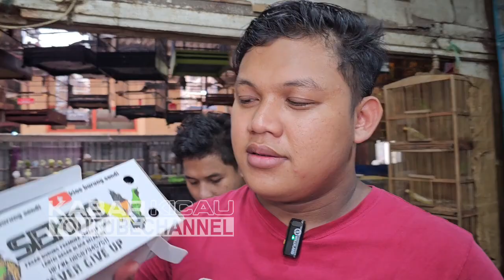KOK BISA ! CUCAK IJO TROTOL JAHAT BELI 1 GRATIS 1 DI KIOS PASAR PRAMUKA ?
Kios Mbah Harjo/Sendi
Pasar Burung Pramuka Lantai Dasar, Jakarta Timur. (PETUNJUK LOKASI DI TENGAH VIDEO)

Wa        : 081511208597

Terima kasih,
Kabar Kicau

cucak ijo
cucak ijo mini
cucak ijo jantan
cucak ijo betina
cucak ijo ph
cucak ijo trotol
cucak ijo gacor
masteran cucak ijo
suara cucak ijo
burung cucak ijo
cucak ijo banyuwangi
cucak ranting
cucak cungkok
cucak kinoy
cucak emas
kapas tembak
cucak biru
mantenan
srigunting abu -abu
jovin
jalak suren
jalak putih
murai batu
murai medan
harga murai
burung serindit
shama bird
murai batu medan
murai gacor